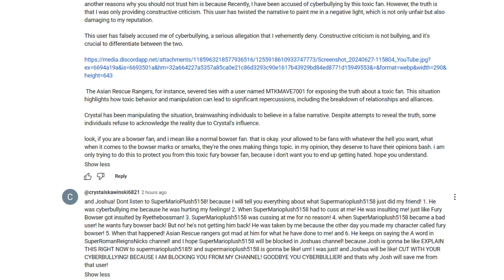crystalskawinski6821 is at it again.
crystalskawinski6821, if your seriously watching this, i had fucking had it with you! i cannot fucking stand the fact, that you keep on victimizing yourself whenever the dark truth is expose about you, now your manipulating more people into thinking i am cyberbullying you. that is false. i never cyberbully you at all. sure i called you a baby and all that, but the only reason why i called you that is because you did not accepted my criticism, and i don't take well to those who can't handle criticism. and about me not handing your opinion, you fucking deserve it, because you cloud not handle others opinion on fury bowser. also, you have no evidents to backup your claim, so shut the fuck up!